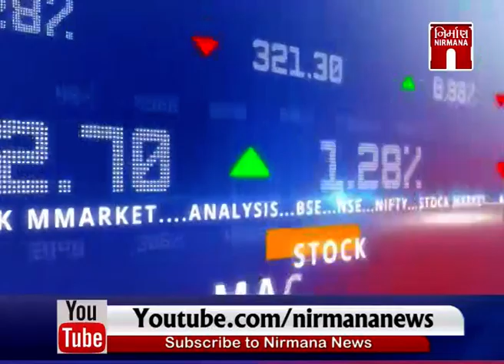Share Market - Tips શેર બજારમાંથી કેવી રીતે પૈસા કમાસો Expert Haresh Motiani પાસેથી | 08-4-2020